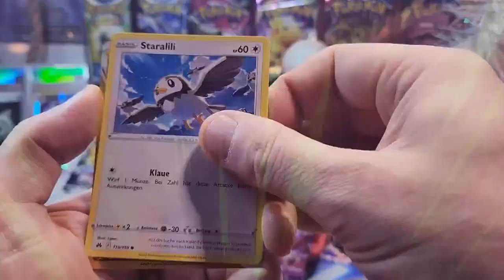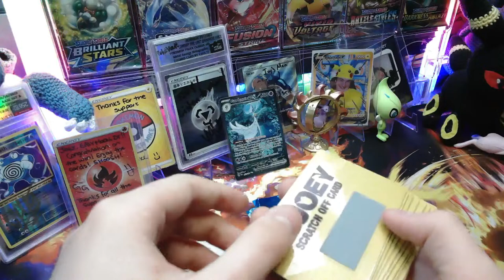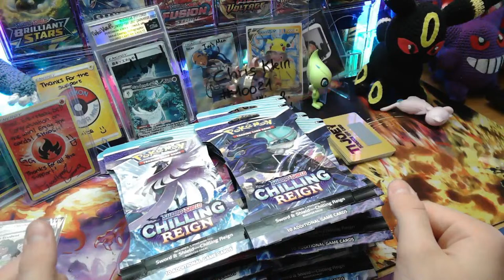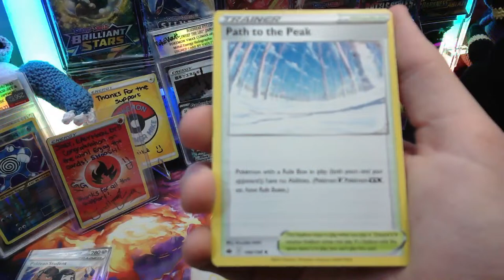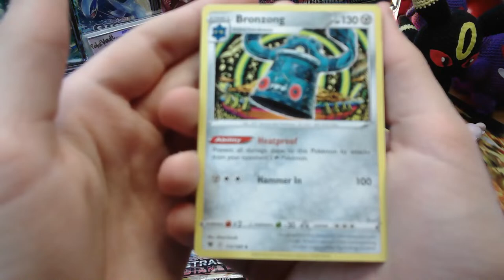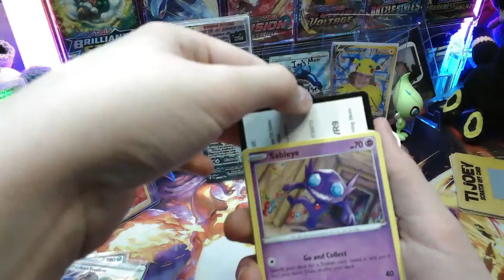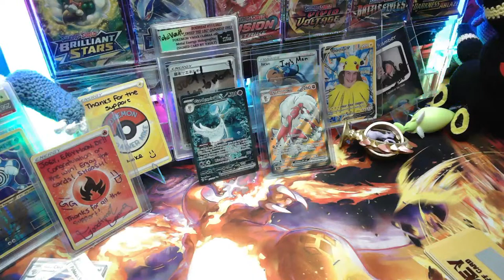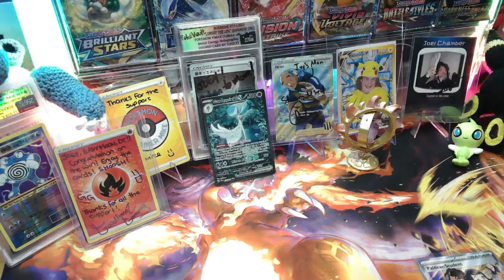THE HUNT FOR THE GARDEVOIR !!! Opening POKEMON Paldean Fates and NEW giveaways and games!!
The hunt for the Paldean Fates GARDEVOIR goes on. We still need him to complete our masterset!!! So please join us and you might also have the chance to win a few giveaways. There will be a major announcement concerning a giveaway that will be at play in our next livestream that will take place tomorrow.
New games! Lots of ripping packs and there might even be a special PITY MOUSE appearance! So don't miss this super-duper, ultra mega livestream ;-).

HAVE FUN! :)